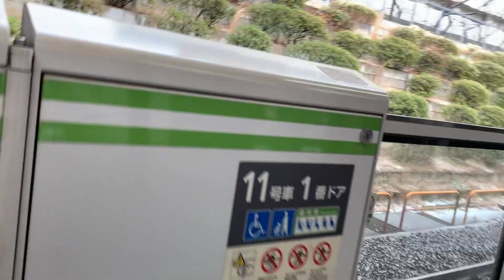SNOW at Tokyo Japan